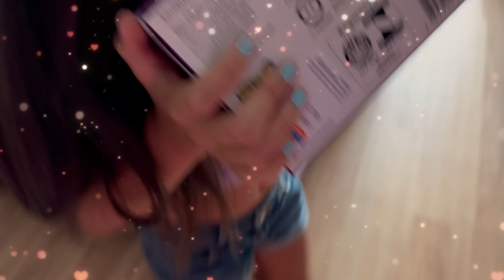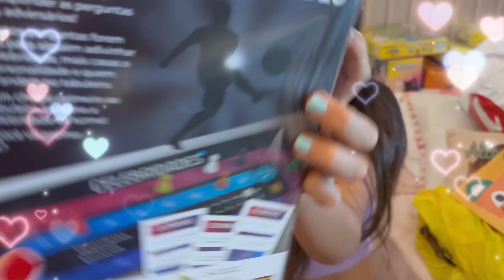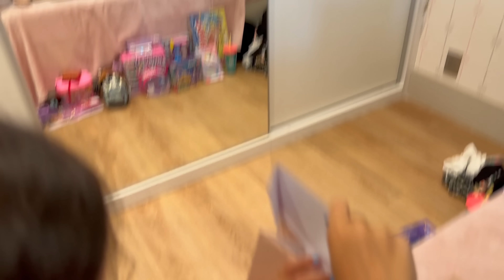Abrindo nossos presentes de aniversário com a Sofia e o João